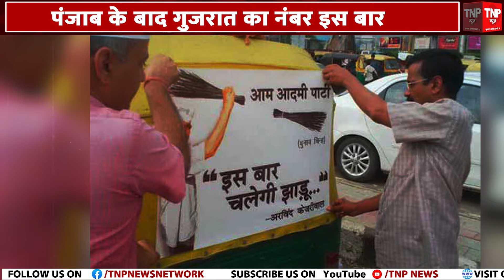AAP | गुजरात में चुनाव, केजरीवाल का ऑटो दांव ! | Delhi CM Arvind Kejriwal Gujrat Visit | BJP ।।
AAP | गुजरात में चुनाव, केजरीवाल का ऑटो दांव ! | Delhi CM Arvind Kejriwal Gujrat Visit | BJP ।। TNP NEWS ।।